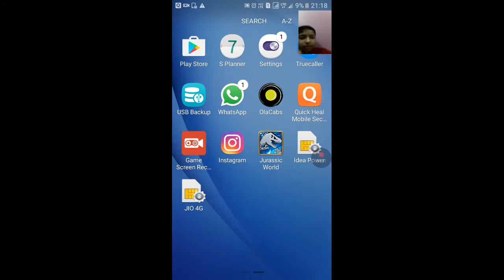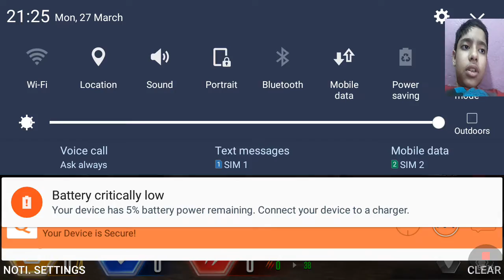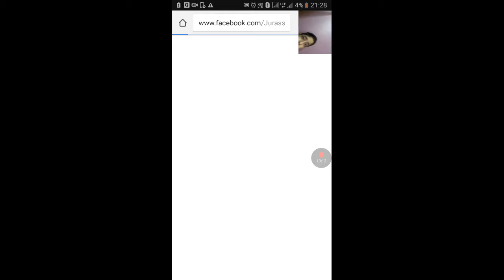Jurassic world the game episode 2 - limnoscelis is a cute dino❤❤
this is a video gameplay of jaws unleashed game